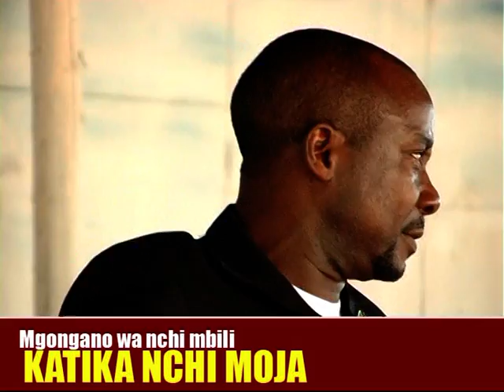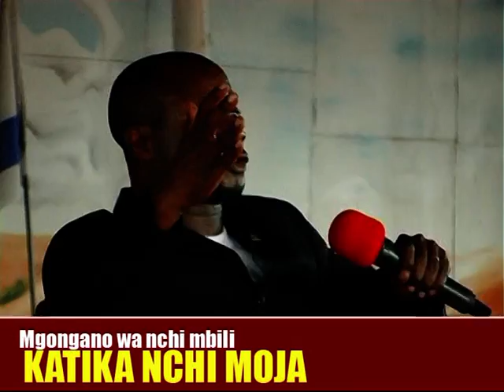MGONGANO WA NCHI MBILI NDANI YA MOJA 3